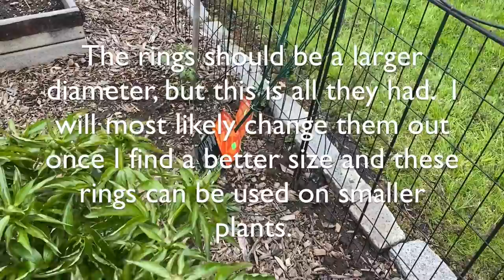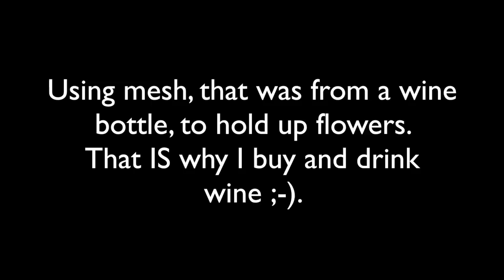Consignment items and coffee after gardening and making a flower arrangement.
Hello kindred spirits! I would love to invite you to join me as I tour my home garden after a storm.  I'm enjoying coffee outside after gardening and enjoying a little me time on this beautiful spring day. I set a table and a couple of chairs under a flowering tree and I used home decor and kitchen items from past consignment and thrift store hauls.

Won't you join me as I'm gardening in New England and enjoying some me time after gardening. The brunch with consignment items was my favorite part of the day.  I'm a woman like Martha Stewart and Ina Garten who loves working on her home and in her garden then sharing with you here on YouTube.  Enjoy!

COME SAY HELLO AT SOME OF MY OTHER HOMES!

MAGAZINE : While supplies last, to purchase, no longer in print, past issues, of our home & lifestyle magazine

THESE ARE A FEW OF MY FAVORITE THINGS:

FILMING & DESIGN ITEMS USED

• Studio Lighting
• Ring Light (similar style)
• DJI Osmo Gimbal for smartphone
• Apple iPad - Mine is an iPad Pro 12.9 inch screen, 3rd generation (please research before purchasing if you use this link)
• Apple Stylus Pencil - PLEASE make sure the stylus pen is correct for YOUR specific iPad since there are a few different versions out there.

KITCHEN & BAKING ITEMS USED

• Global Chef’s Knife
• King Arthur Gluten Free Flour
• Iron Skillet
• Global Knives
• Citrus Juicer Press
• Vanilla Sugar
• Anchor Hocking Pie Plate
• French Door Oven (mine is stainless)
• Wall cabinet glass door knobs (my color was Statuary Bronze)
• Liberty oiled bronze cup drawer pulls
• Oiled bronze cabinet drawer knobs (I used three different sizes)
• Kitchen Faucet - Mine is Oiled Bronze though
• Refrigerator Pulls I ordered a 12” and 10” for door and drawer (I ordered oiled bronze)
• Wall and Trim Color – Simply White Benjamin Moore Counter top - Black Leathered Granite  Cabinets – Kraftmaid - Dove White on Maple
Floor – Engineer Walnut –Greyne Flooring – Reserve Collection – Color Sporting Club Runner – Karastan  Beadboard Tile Backsplash –
• Grazia Boiserie, color Bianco, finish is matte s
• Refrigerator – GE Monogram
• Range – 36” GE Monogram Dishwasher – GE Monogram

HOME & HOME DÉCOR
• Smart Phone Lighting
• Grand Union Flag
• Betsy Ross 13 star flag
• Valley forge bunting
• Wrights Silver Polish
• Cape Cod Silver Polish

GARDENING ITEMS
• My Joyce Chen garden clippers
• Garden Cart by Carts Vermont
• Garden Fairy Stakes - Similar to mine
• Garden Clogs
• Black Fencing
• Tree Limb Clippers

DIY & Crafting

• Gorilla hot glue gun
• Faux Fur Trim

Clothing & Accessories:

• Circus Sam Edelman Boots
• Tory Burch handbag.
• My Garden Clogs

Please keep in mind that New England Fine Living may receive commissions when you click any links and make purchases. It is part of how we support our company. However, this does not impact our reviews and comparisons and we will only share what we like or would like ourselves. We try our best to keep things fair and balanced, in-order-to help you make the best choice for you.